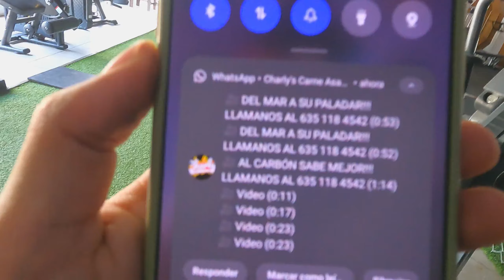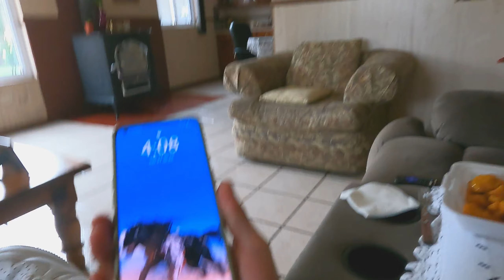Por Esto Me Cae Mal La Gente | VLOG